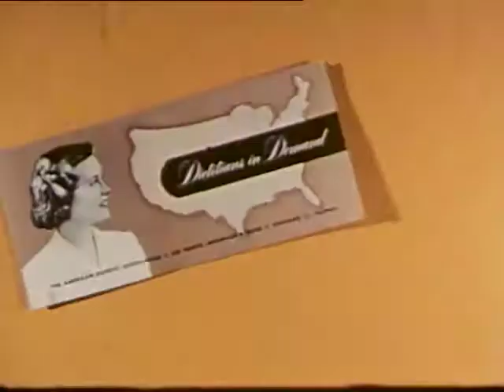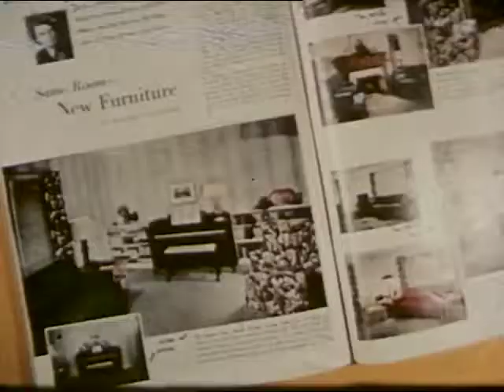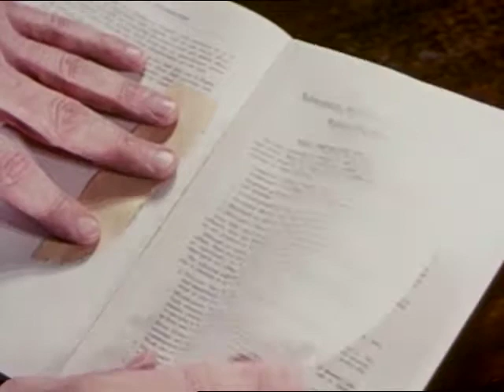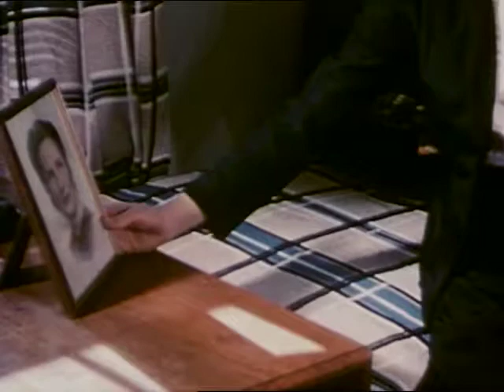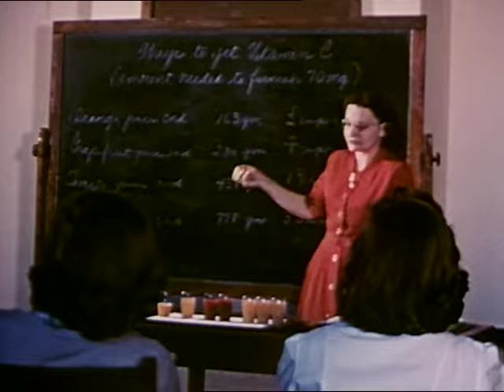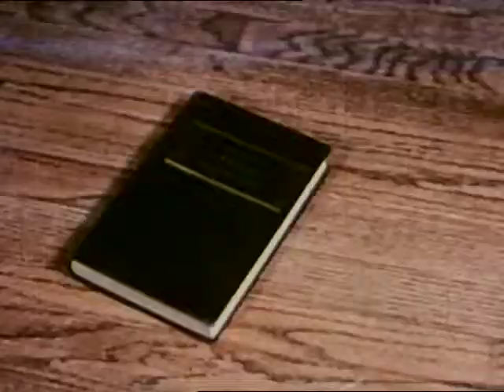Home Economics Story, The (1951)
Four years in the lives of four home economics students at Iowa State University.